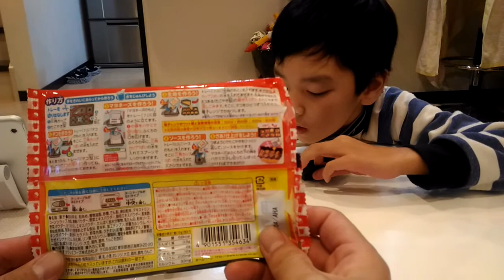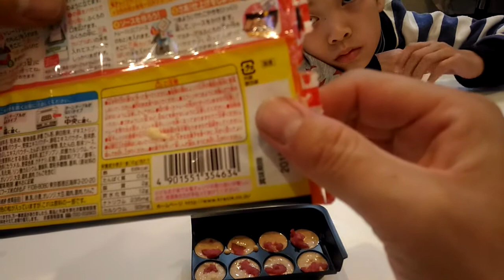こたろう、またまた【くるくるたこ焼き】作って食べました